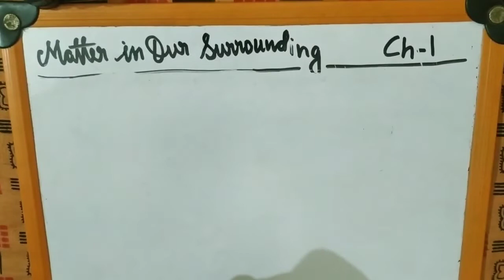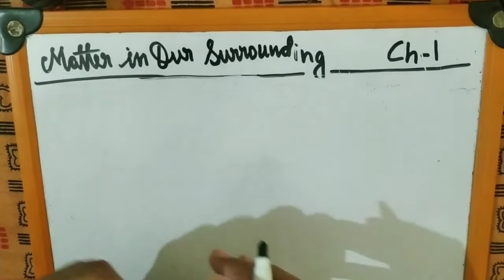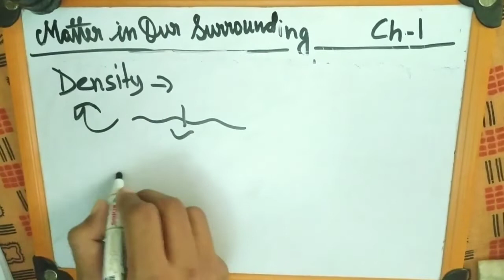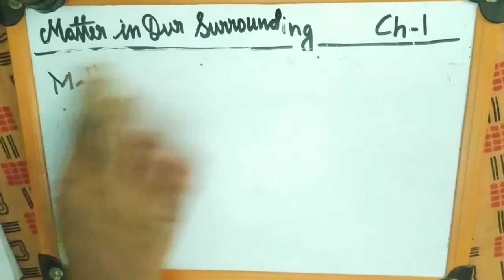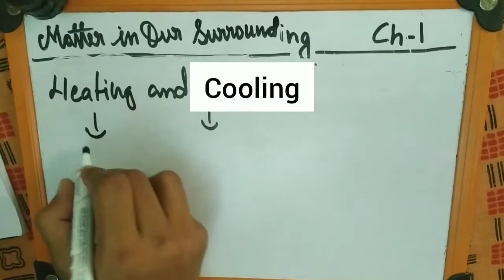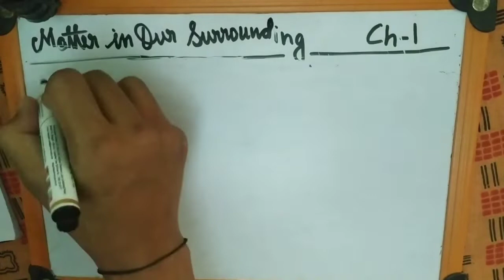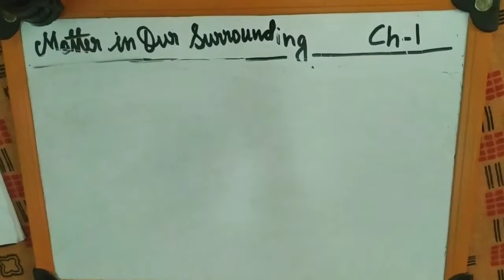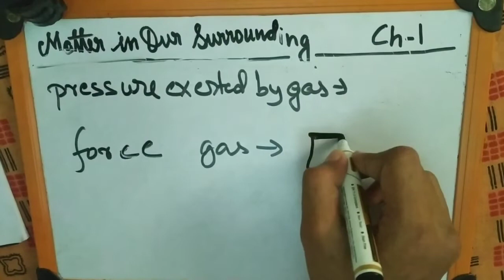Matter in our surrounding / Class 9 chapter 1 / Part 4 /By 9 class boy